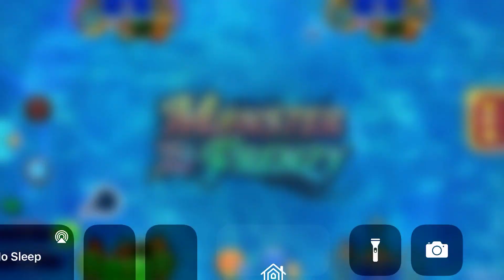Golden Dragon Fish Table